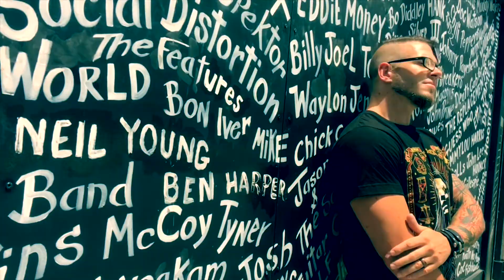Who am I.